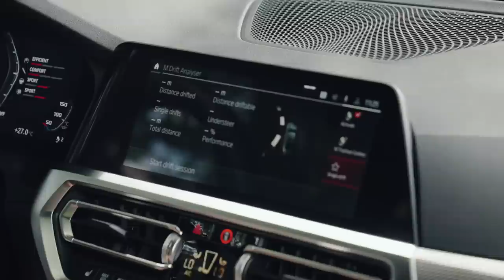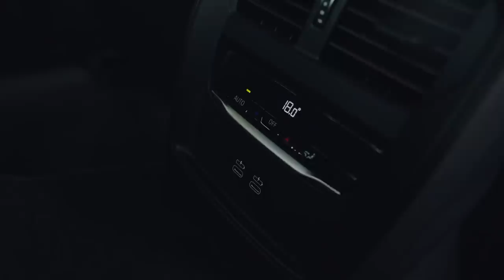BMW M4 Competition 2021 | STACS Car Review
STACS TV
Review masina second-hand, acest program este sustinut de Tiriac Auto Rulate